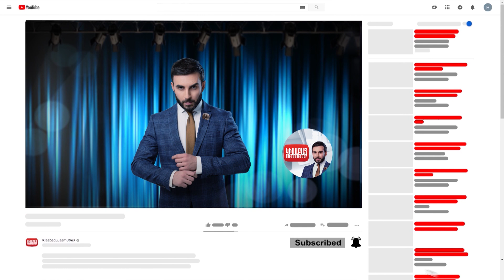Tuns Qandelov anons / Kisabac Lusamutner 28.04.2021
Ամբողջական թողարկումը դիտեք միայն կայքում:
ՏՈՒՆՍ ՔԱՆԴԵԼՈՎ - Արդեն 2 տարի է ինչ 37-ամյա Արթուր Մեսրոպյանը մոր հայրական տանը մենակ է ապրում և անում այն ինչ ինքն է ցանկանում:
Դիտեք ապրիլի 28-ին 22:10-ին ԿԻՍԱԲԱՑ ԼՈՒՍԱՄՈՒՏՆԵՐԻՑ ներս:
ՀԱՅԿԱԿԱՆ ՀԵՌՈՍՏԱՏԵՍՈՒԹՅԱՆ ԹԻՎ 1 ԹՈՔ ՇՈՈՒ